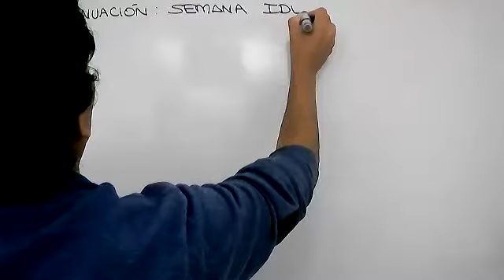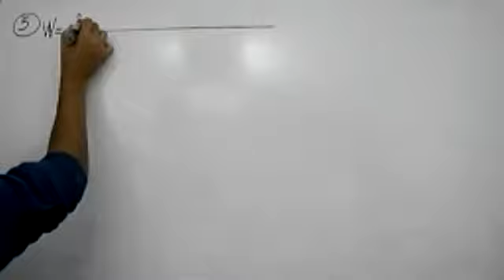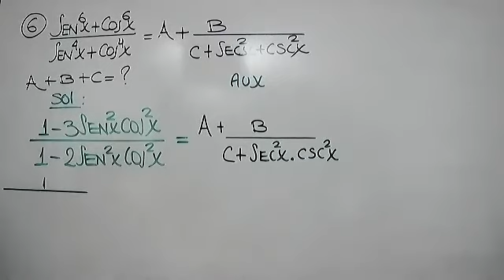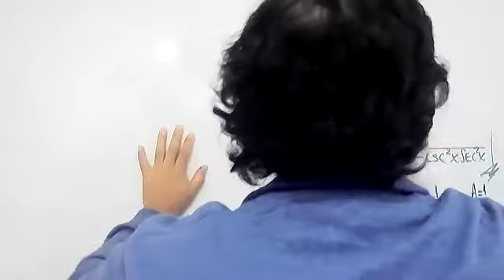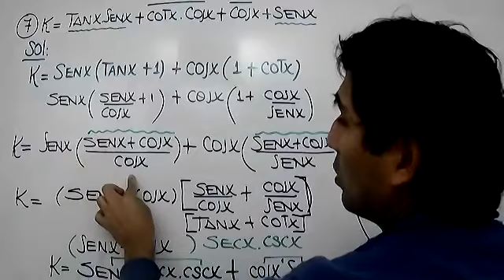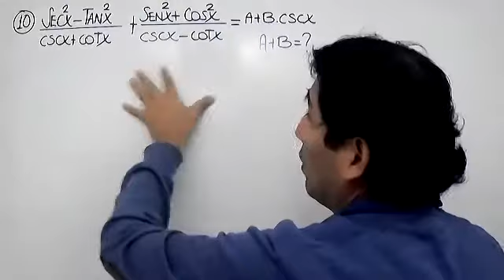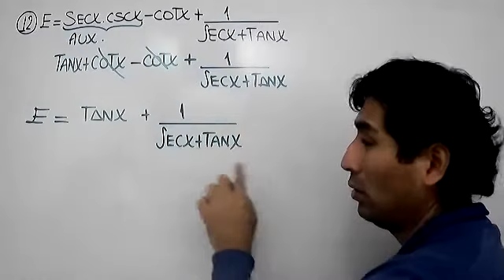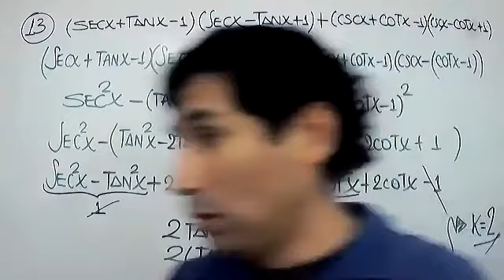Trigonometría (OR MAR-SET 2021) Agraria Identidades (Simplificación) (Prof. Yoel) (06/05/2021)